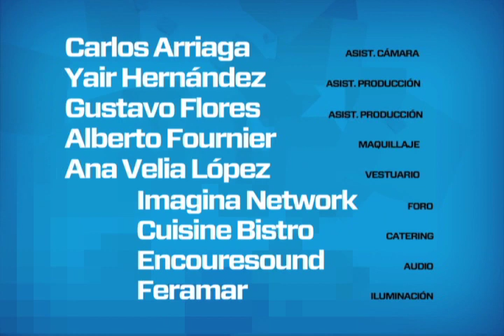GamersTV - Episodio 2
Bienvenidos al segundo episodio de GamersTV. Tenemos un gran contenido para todos ustedes con la reseña del juego oficial de las Olimpiadas. También tenemos los previos con dos juegos muy esperados por los amantes del fútbol con FIFA13 y Pro Evolution Soccer 2013. Pero no nos olvidamos de los amantes de los zombis y por ellos les presentamos el previo de Resident Evil 6.

En la sección de "Retro" recordamos grandes y viejos tiempo con Prince of Persia, revive los tres grandes juegos del Playstation 2 con esta colección en HD para el PlayStation 3. En los indispensables, con esos juegos que no deben faltar en tu colección, tenemos a Dead Island, que fue una de las más grandes y gratas sorpresas del año pasado.  En la recomendación de la semana tenemos espacio para un título de portátiles con el reciente Kingdom Hearts 3D: Dream Drop Distance. No te pierdas el TOP 10 con los juegos más vendidos de la semana. Esto y más, aquí en GamersTV.